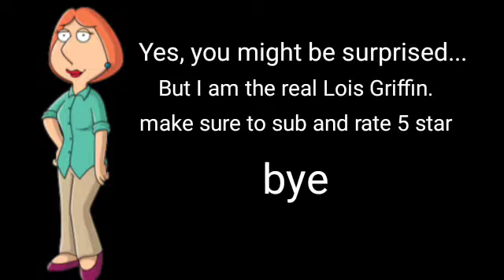Face Reveal?! 😳 *NOT CLIKCBAIT*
If you don't know, I'm the real Lois Griffin. ☺️

Credits for ear rape song: PJ